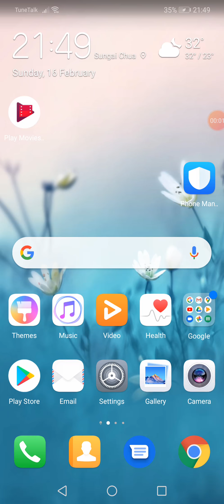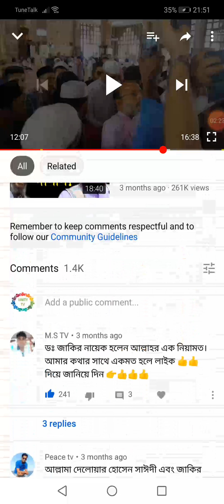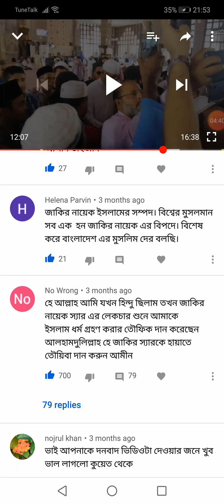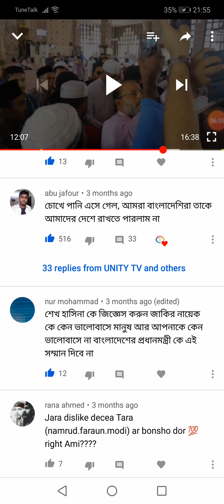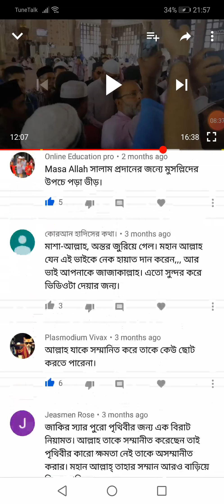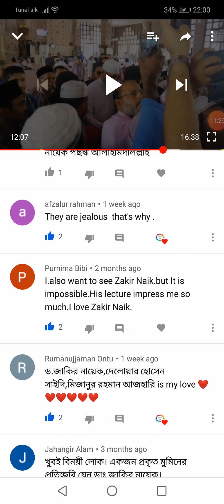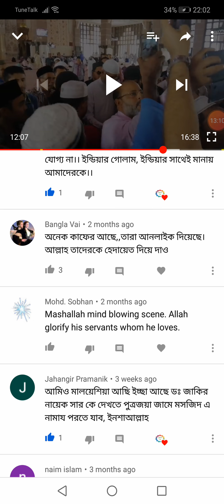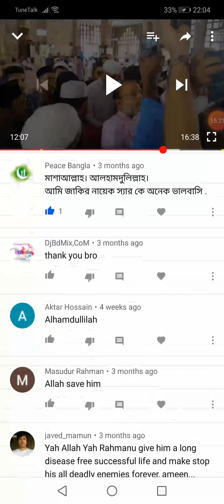ড.জাকির নায়েকের ভিডিও দেখে একি মন্তব্য করলেন দর্শক নিজের চোখে দেখুন।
মন্তব্য ড.জাকির নায়েক